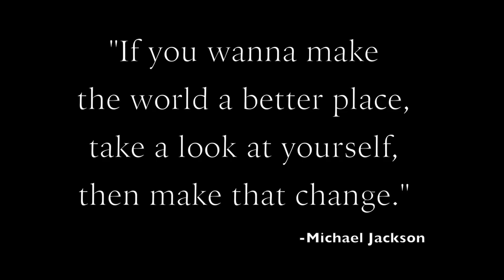Union City Junior-Senior HS - Theatre Arts Michael Jackson Video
Choreography and performance unit for Mrs. Adelsperger's Theatre Arts class at Union CIty Junior-Senior High School.  Students are taught by Melissa Adelsperger, and editing is done by Mrs.. Adelsperger and Nick Poling, teacher of KISS.